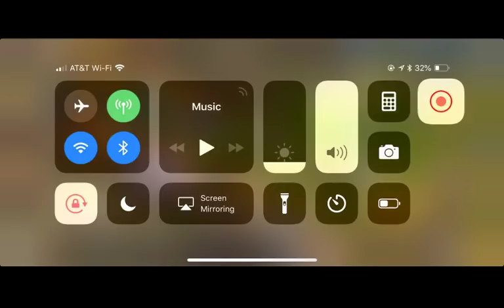Watching C30s zero themselves lol GoG